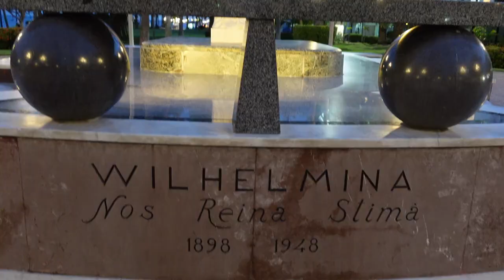INAVUTIA SANA CARRIBEAN ISLAND BEACH MIJI MIZURI NATURE YAKE 4K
Rain Makertz

DO YOU LIKE THIS ?👇
sea and beach, sea and beach painting, sea and beach sounds, sea and beach film festival, sea and beach movies

story of beach time mortis, story of beach, story of beach buggy racing, story of beach mortis, story of beach house, story of beaches movie, story of beachy head, story of dumas beach in hindi, story of love beaches, story of omaha beach

downtown aruba, Aruba by drone, drone in aruba, mavic air in aruba, ruins in aruba, natural brigde, Aruba natural brigde, welcome to aruba, Aruba what toauthority
fist time in aruba, palm beach, eagle beach, sunset in aruba, Aruba timelapse, Aruba sunset, sunset, AUA

a